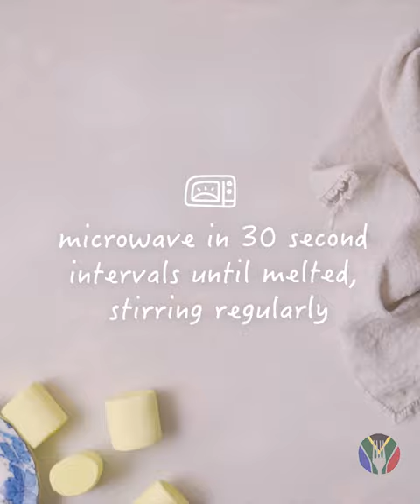4-Ingredient Milk Tart Squares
These creamy milk tart squares are made with ONLY 4 ingredients. They’re super simple and easy to make and you can count on them as a crowd-pleasing dessert🤩

FULL RECIPE

Serves 9
Hands-on time: 30 minutes
Hands-off time: Overnight

INGREDIENTS

2½ cups cream
3 packs (150g each) Beacon mmmMallows Vanilla Custard Mallows
1 pack (200g) coconut biscuits
2 tsp ground cinnamon

Serving suggestion:
Rooibos with a splash of milk

*Microwave cooking times may vary due to wattage; use the timings below as a guide.

METHOD

1. Neatly line a square baking dish (20cm) with tinfoil, ensuring the foil is pressed into the corners and hangs over the sides.

2. To a large heatproof bowl, add ½ cup of cream, ½ cup water and the Beacon mmmMallows Vanilla Custard Mallows. Microwave on high in 30 second intervals, stirring regularly, until the Beacon mmmMallows Vanilla Custard Mallows have melted and the consistency is smooth.

3. Place plastic wrap directly onto the custard in the bowl to prevent a skin from forming and allow to cool in the fridge to thicken slightly, about 30 minutes.

4. Using an electric hand mixer, whip the remaining 2 cups of cream and 1 teaspoon of cinnamon for 2-3 minutes to form stiff peaks. *Chef’s Tip: Whisk by hand if preferred!

5. Gently fold the whipped cinnamon cream into the cooled marshmallow mixture.

6. Line the bottom of the lined dish with an even layer of coconut biscuits.

7. Pour the marshmallow mixture over the biscuit base and smooth out the top with the back of a spoon.

8. Place another layer of biscuits on top, ensuring they align with the bottom layer of biscuits. Refrigerate for 4-5 hours or overnight until set.

9. Using a small sieve, dust 1 tsp cinnamon over the tart.

10. Cut the tart, along the biscuit lines, into squares. Serve with a cup of milky rooibos tea and ENJOY!

Join our Foodies Of SA Group on Facebook and see our recipes being made by Foodies like you all over SA 🇿🇦 And you can share your FOSA recipe creations there too 👇🏽